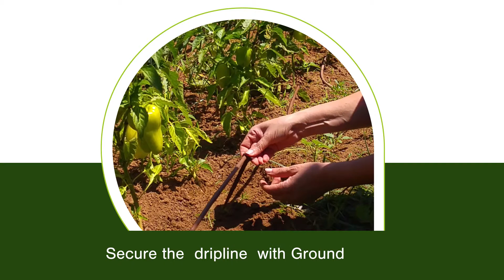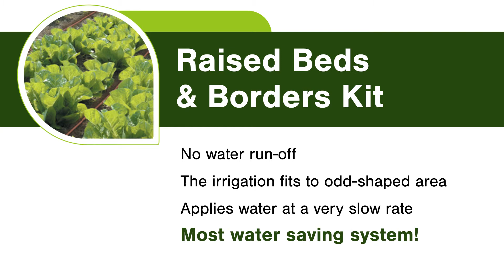Flopro Raised Beds & Borders Kit Assembly Instructions